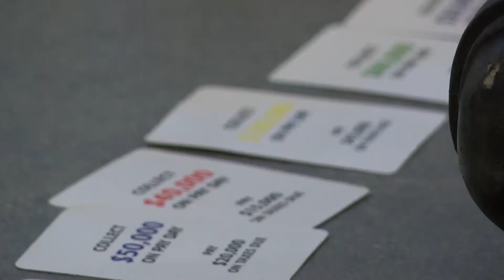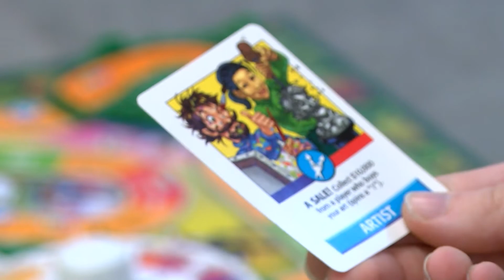The Game of Life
A short film starring Margaret De Fer and Caitlyn Mulligan. Written and Directed by Eleanor De Fer